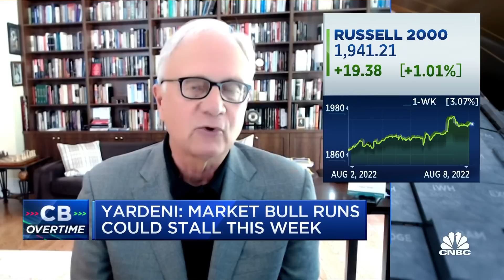Fed may pause hikes after September, says Ed Yardeni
Ed Yardeni, Yardeni Research president, joins 'Closing Bell: Overtime' to discuss the market rally and the Fed.